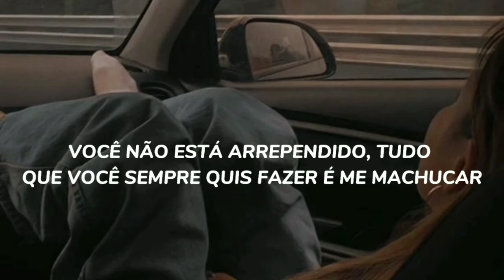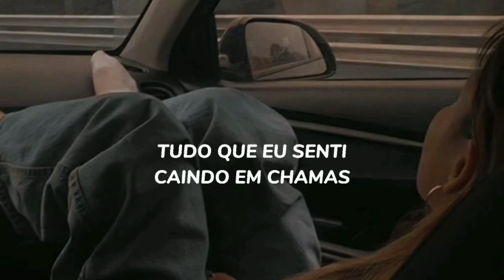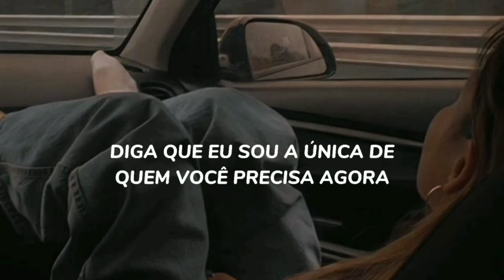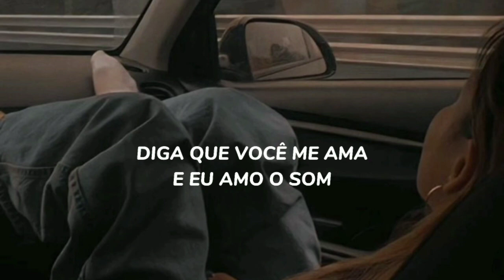Jessie Murph - When I'm Not Around (Tradução/Legendado)